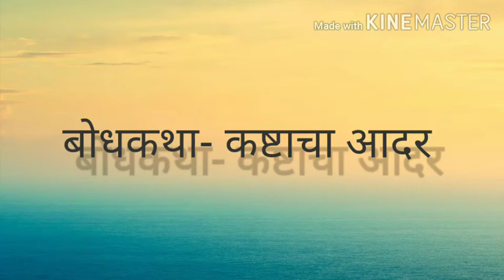बोधकथा कष्टाचाआदर कष्ट श्रमप्रतिष्ठा Moralstory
सर्व विद्यार्थी व पालकांना उपयोगी ठरेल अशी संस्कार कथा सर्वांनी ऐकावी व त्या पद्धतीने विचार करून स्वतः च्या जीवनात अमुलाग्र बदल घडवून आणण्याचा प्रयत्न करावा .